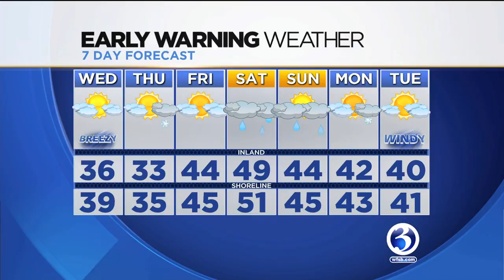FORECAST: Storm-free streak to come to an end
Our storm-free streak will come to an end in a few days.